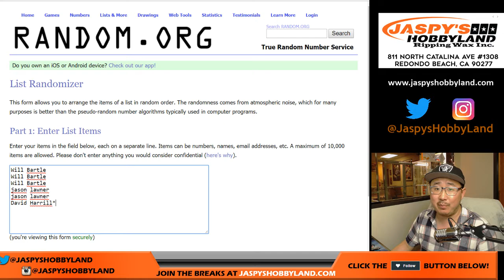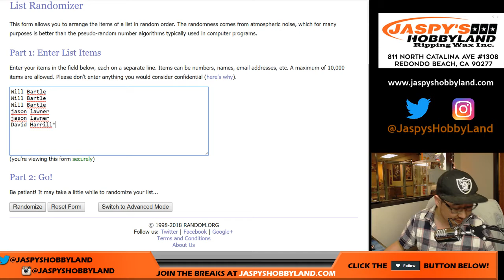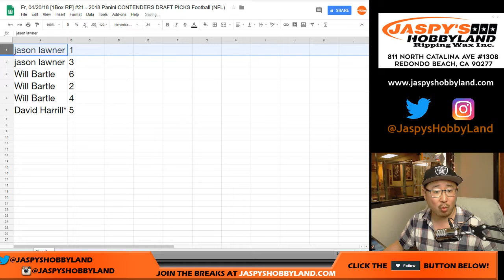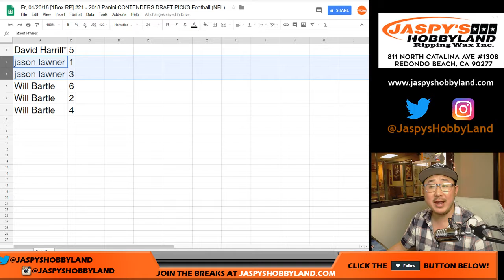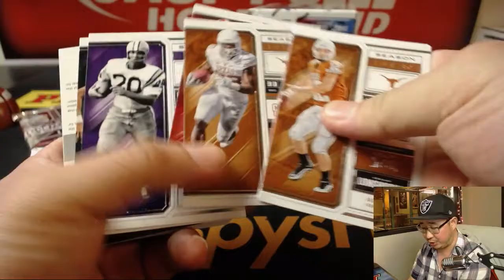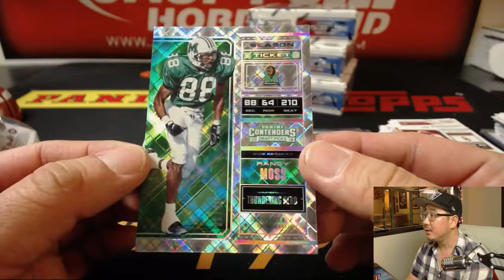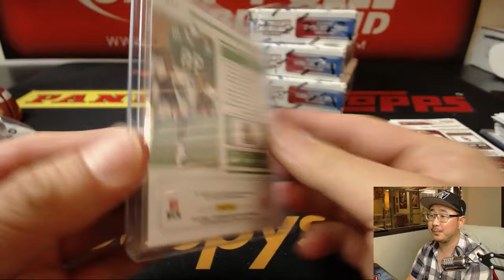Fr, 04/20/18 [1Box RP] #21 - 2018 Panini CONTENDERS DRAFT PICKS Football (NFL)